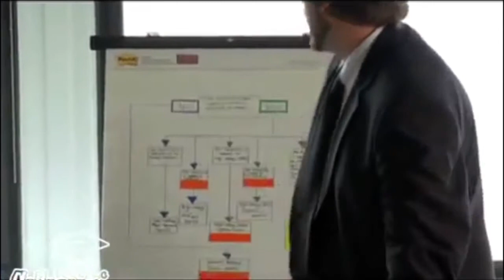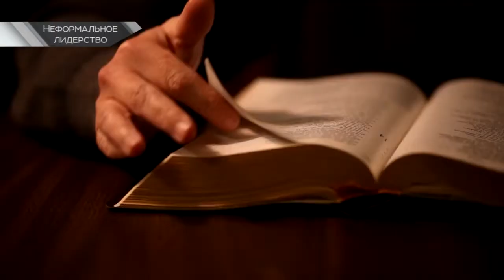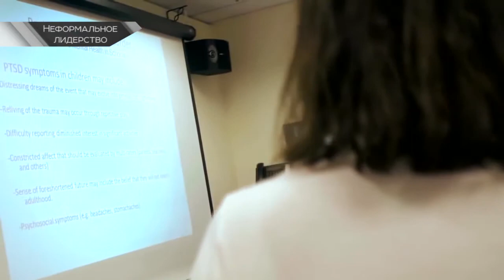Разумный подход Неформальное Лидерство